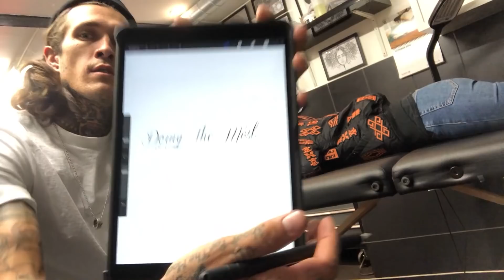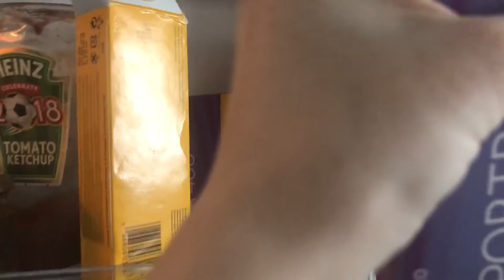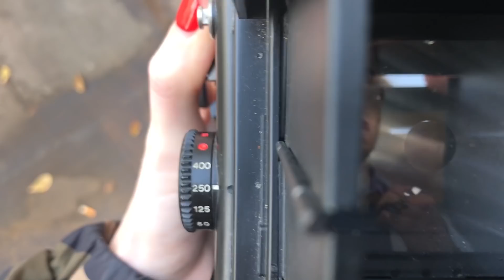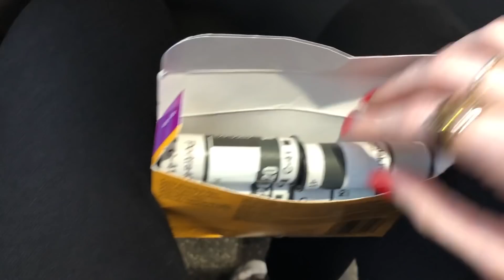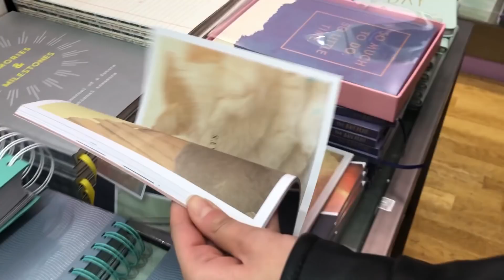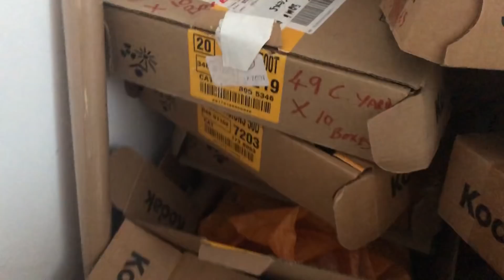Video Two. Q&A x Vlog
A recap of what I've been up to Sept-Dec 2018
Q&A from Instagram story questions.

Send me beats!
Send me questions/what you'd like to see!

x